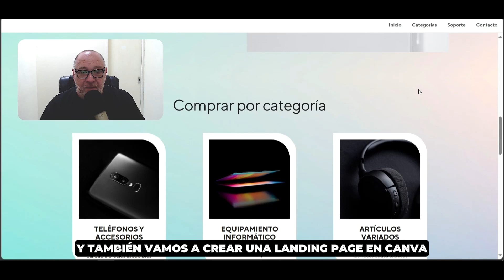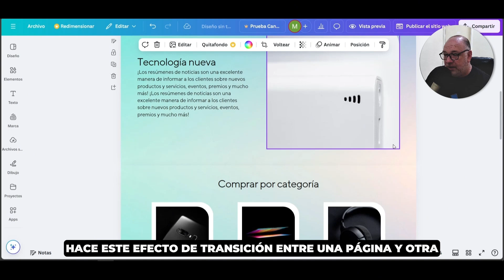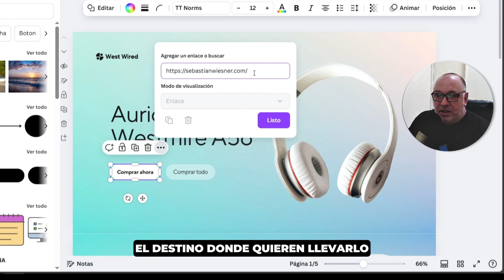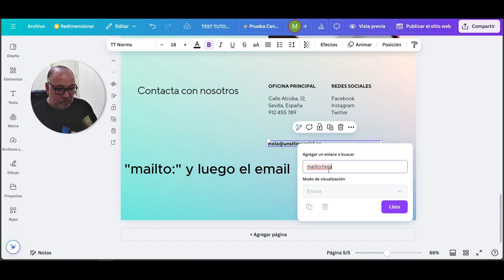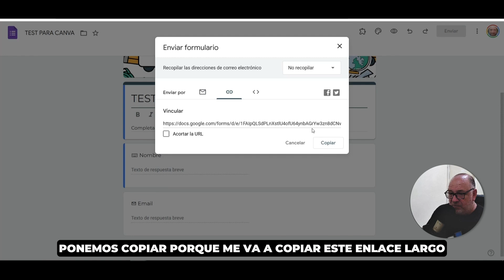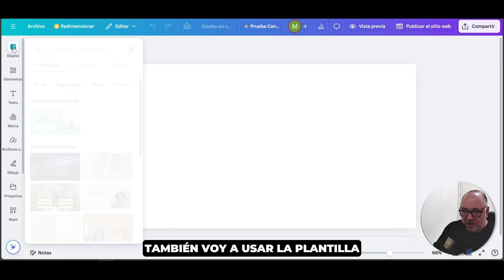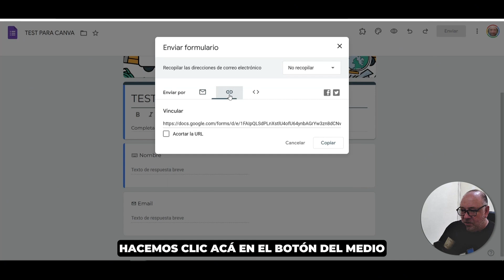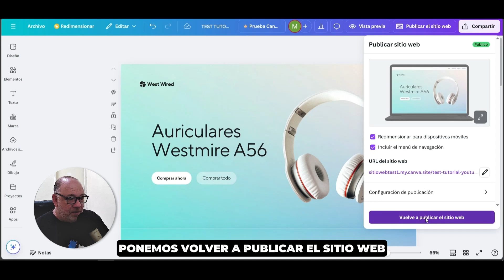🔴 Pagina Web en CANVA: Como hacer Sitio Web y una Landing Page (Gratis)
¡Aprende Cómo Crear tu Página Web Gratis con Canva!

¿Sabías que con Canva puedes crear un sitio web totalmente gratis y profesional? En este tutorial, te enseñaré paso a paso cómo hacer un sitio web gratis en Canva utilizando su versión gratuita. Además, aprenderás cómo diseñar una landing page en Canva que sea funcional, atractiva y lista para captar clientes.

Primero, exploraremos cómo usar las herramientas de diseño de Canva para crear un sitio web en Canva desde cero o personalizando plantillas profesionales. Te mostraré cómo seleccionar una plantilla, adaptarla a los colores de tu marca y diseñar cada sección con facilidad. Ya sea que busques una página de aterrizaje en Canva para promocionar productos o un sitio web Canva con dominio, este tutorial tiene todo lo que necesitas.

Uno de los aspectos más útiles de Canva es la posibilidad de añadir enlaces interactivos a los botones de tu diseño. ¿Quieres saber cómo hacerlo? Te explicaré cómo crear un menú de navegación que permita a los usuarios moverse por tu página de forma fluida. Por ejemplo, aprenderás a añadir enlaces que dirijan a secciones específicas, como "Inicio" o "Contacto". Este truco es ideal si buscas cómo hacer una landing page en Canva gratis con una experiencia de usuario impecable.

Personalización de Dominios
¿Te gustaría usar un dominio propio? También abordaremos cómo puedes vincular un dominio página web en Canva para personalizar aún más tu sitio. Aunque esta función está disponible en la versión Pro, te mostraré alternativas gratuitas para que puedas aprovechar al máximo tu diseño sin gastar un centavo.

Optimización para Móviles
Otro gran beneficio de Canva es que sus diseños son totalmente responsivos, lo que significa que tu sitio web Canva se verá increíble en celulares y computadoras. Te enseñaré cómo verificar y ajustar la vista previa para garantizar que tu página web gratis Canva sea accesible desde cualquier dispositivo.

Formularios Integrados
Como parte del tutorial, aprenderás a integrar formularios de contacto, usando herramientas como Google Forms, directamente en tu diseño. Esto te permitirá capturar información como nombres y correos electrónicos sin necesidad de invertir en herramientas adicionales.

Publicar y Compartir
Finalmente, te guiaré en el proceso de publicación de tu sitio web. Aprenderás cómo hacer que tu página web en Canva esté disponible al público y lista para compartir. Ya sea que busques cómo hacer un sitio web gratis en Canva o quieras un tutorial paso a paso sobre cómo crear una página web en esta plataforma, este video cubre todo.

Si eres principiante, no te preocupes, Canva es perfecto para usuarios sin experiencia en diseño. Este tutorial Canva es ideal para aprender desde cero y aprovechar al máximo esta herramienta. Descubre cómo hacer una página web en Canva hoy mismo y lleva tu presencia online al siguiente nivel.

Términos de Búsqueda relacionados:
🔰 como hacer sitio web gratis con canva
🔰 pagina de aterrizaje en canva
🔰 landing page en canva
🔰 sitio web canva con dominio
🔰 dominio pagina web en canva
🔰 sitio web gratis en canva
🔰 como hacer una landing page en canva gratis
🔰 como crear sitio web gratis con canva
🔰 como crear una pagina web gratis con canva
🔰 como hacer una pagina web gratis en canva
🔰 como crear una pagina web gratis en canva
🔰 como hacer una pagina web en canva
🔰 sitio web en canva
🔰 como hacer un sitio web en canva
🔰 cómo crear una página web gratis con canva
🔰 como hacer un sitio web gratis en canva
🔰 pagina web en canva
🔰 crear sitio web canva
🔰 sitio web canva
🔰 pagina web gratis canva
🔰 canva para principiantes
🔰 como crear una pagina web gratis
🔰 como usar canva
🔰 pagina web
🔰 tutorial canva
🔰 canva tutorial
🔰 pagina de aterrizaje